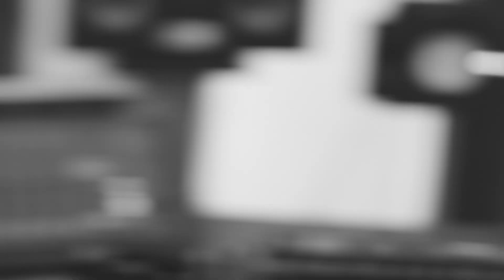Poesi & Politik - EU-edition: Kasper Spez mødes m. Jens Ladefoged om emnet "Geopolitik"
Dette er et unikt møde, hvor en af Danmarks dygtigste lyrikere og poeter Kasper Spez skal forsøge at finde poesi og kunst i det EU-politiske emne "Geopolitik". Det sker i et kontrastfyldt og spændende møde mellem Spez og lektor og EU-ekspert Jens Ladefoged fra Københavns Universitet.

Efter denne samtale fik Kasper Spez én uge til at skrive en poetisk tekst om emnet og mødet. Og sammen med producer Esben 'Es' Thornhal skulle de skabe en lille lyrisk musikvideo. Se resultatet her

Poeten, rapperen og lyrikeren Kasper Spez har sagt ja til et anderledes eksperiment der blander kunst og politik. Spez har sat en række EU-eksperter i stævne for, gennem en nysgerrig samtale, at undersøge om han kan finde poesi i noget så umiddelbart kedeligt som EU-politik. Han har talt med Marlene Wind om værdipolitik, William Burchardt Egendal om trilogforhandlinger og Jens Ladefoged om geopolitik.

Credit:
- Skrevet af Kasper Rohmann
- Produceret og klippet af Esben ES Thornhal
- Filmet af Jesper Skoubølling
- Idé af Roald Bergmann
- Location: Hangar Studios
- Produceret af Bazooka for foreningen Østersø Sonics

Copyright Østersø Sonics 2024